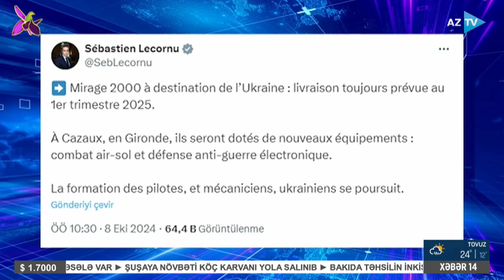Ukraynaya görün hansı silah göndərilir: Fransadan Kiyevə mühüm dəstək